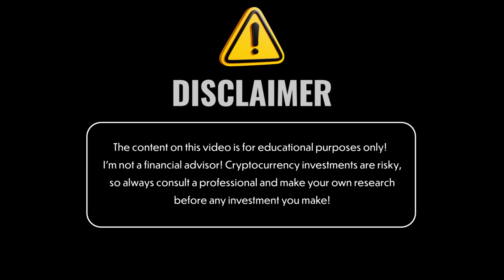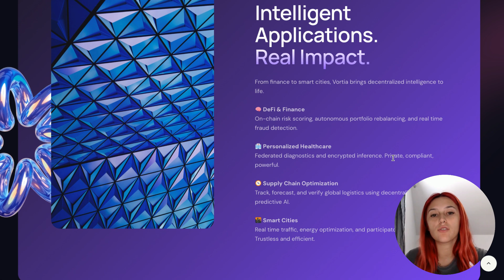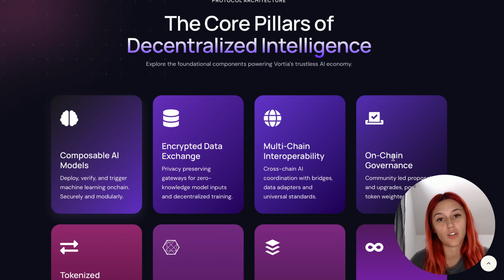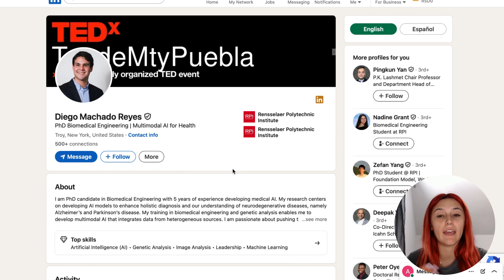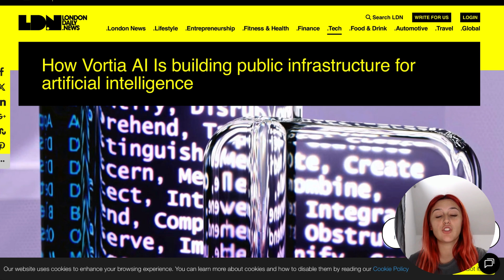Why Vortia AI Could Be the Ethereum of AI (Full Project Review)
MemeCoin Mania. is an independent digital media outlet focussing on the world of AI, Cryptocurrencies,  Blockchain Gaming, and New Hidden Gems!

Vortia AI is building the future of decentralized artificial intelligence on the blockchain. With founders like Brian Condenanza (Forbes 30 Under 30, Oxford Fintech) and Dr. Diego Machado Reyes (PhD, AI researcher at IBM & RPI), this project combines AI + blockchain to deliver a scalable ecosystem, verifiable data, and real rewards. The VAI presale is live at $0.01, with 3B total supply, and big plans for an AI marketplace, secure data gateways, and the Vortiachain.